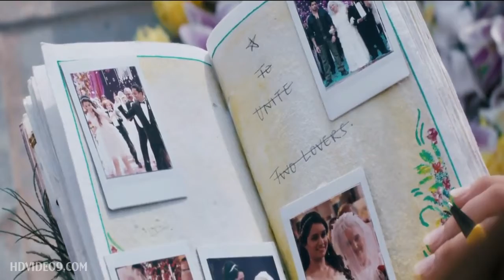Banjara ek villain full song